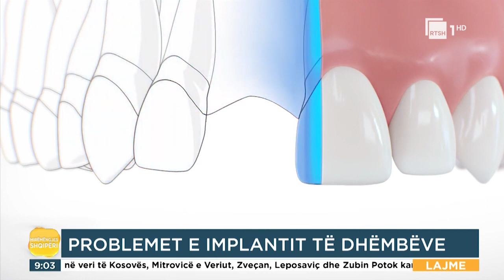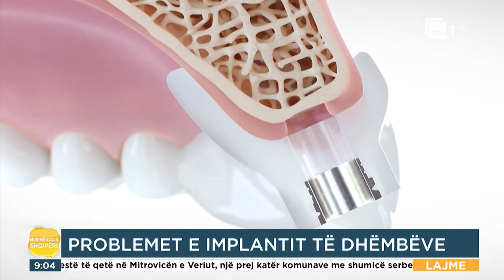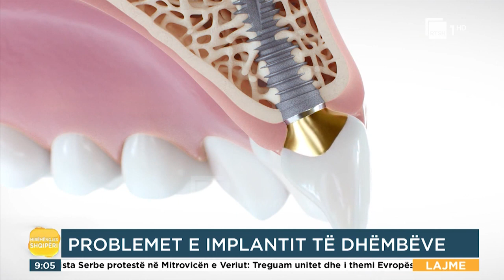Klarisa Rexhvelaj: Implantet dentare, rastet kur nuk duhen përdorur|"Mirëmëngjës Shqipëri